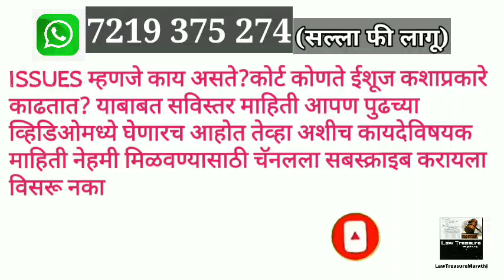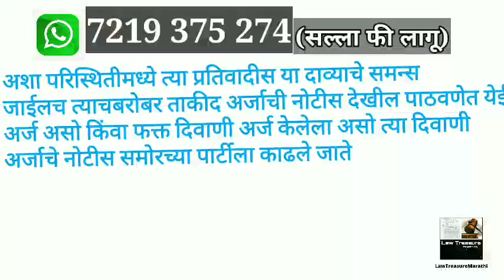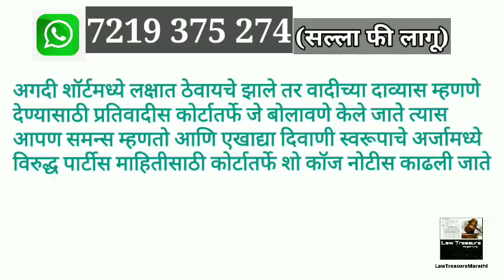Difference between suit summons and notice|summons vs notice|LTMarathi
My Accessories

1).My mic

2).My Primary Laptop

3).My Secondary Laptop
वाचनासाठी उपयुक्त पुस्तके
1).Civil Procedure code,1908(दिवाणी प्रक्रिया संहिता)

2).महाराष्ट्र कुळवहिवाट अधिनियम,1948

4). bare acts for Law Students (8 बेअर ऍक्ट)

5).Real Estate Regulation Act,2016( रेरा कायदा)

6). Learn to win Argument

7). Stay order,injunction(स्टे आणि मनाई)

8).Bail & procedure (जामीन आणि कार्यपद्धती)

9). Specific Relief Act,1963